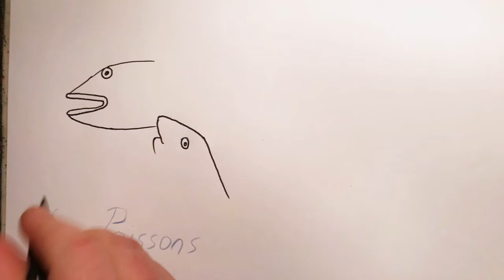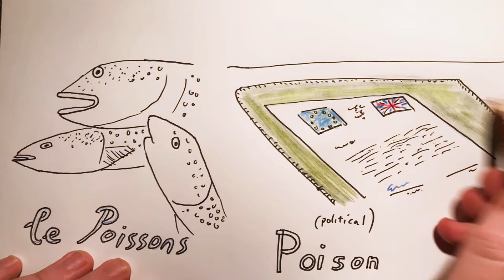2020 Dec 6 - Brexit & Fishing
News summary for a week in which the Brexit deal deadline rapidly approached